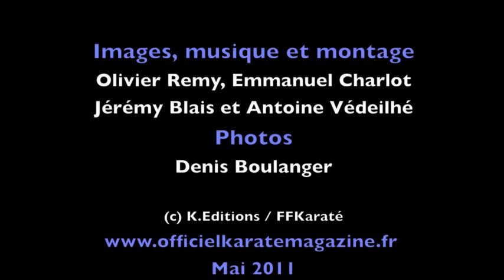Finale féminine -55kg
On prend les mêmes et on recommence. Remake de la finale de l'an passé, ce combat 100% Réunionnais a vu la victoire de Lucie Ignace sur sa compatriote Aurélie Calizingoué.
Revivez la finale en intégralité.